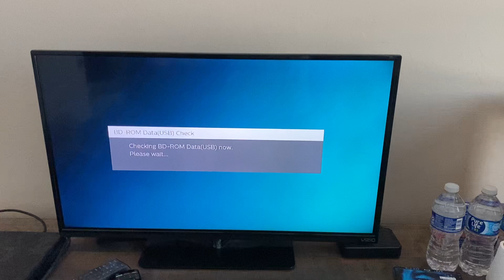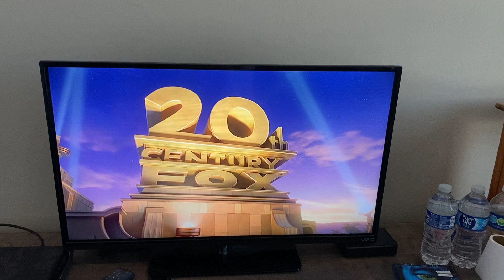Opening To Avatar 2010 Blu-ray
Here's The Opening To Avatar 2010 Blu-ray
1 Blu-ray Manufactured Screen
2 20th Century Fox Home Entertainment Blu-ray Logo
3 FBI Anti-Piracy Warning Screen
4 DVD Menu
5 MPAA Rating Screen
6 20th Century Fox Logo
That's All